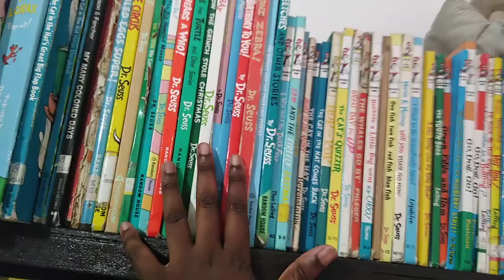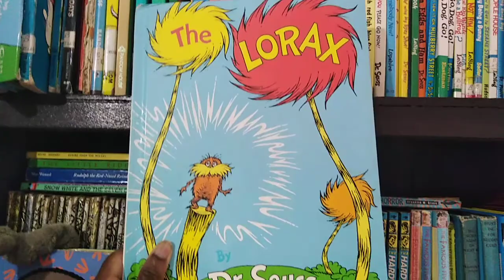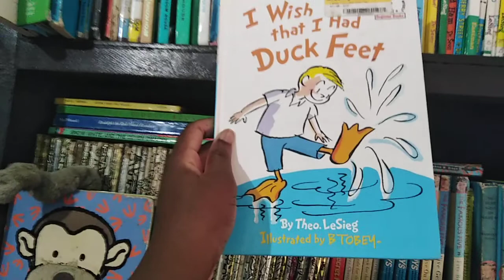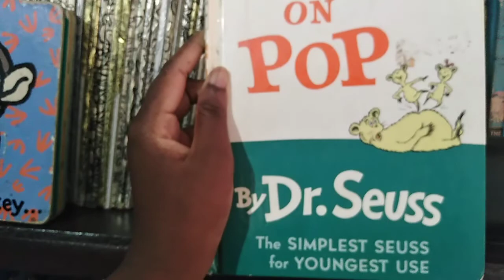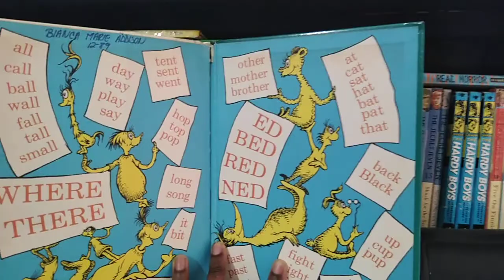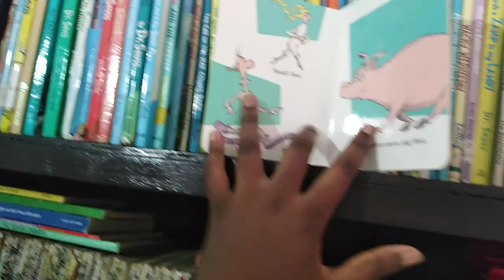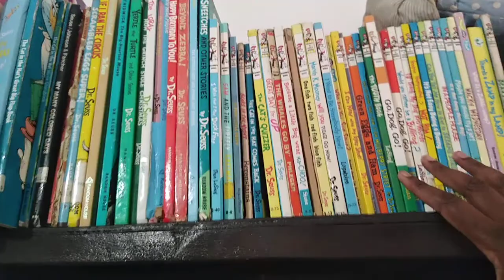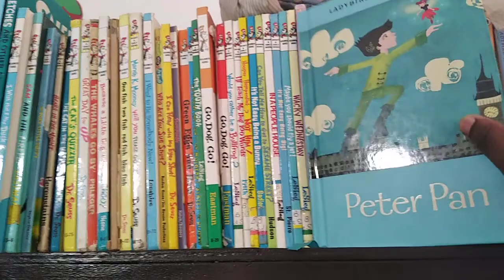MY STORYBOOK COLLECTION DR. SEUSS & LADYBIRD CLASSICS PART 1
I had posted this video earlier but it was deleted by mistake. I do hope it informs you on certain aspects about both Dr. Seuss books and the Ladybird Classics.